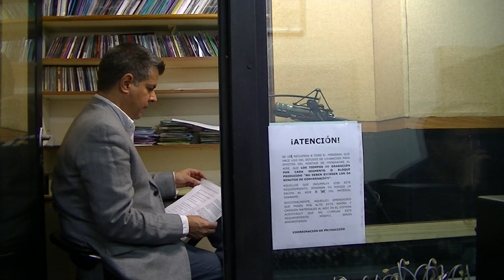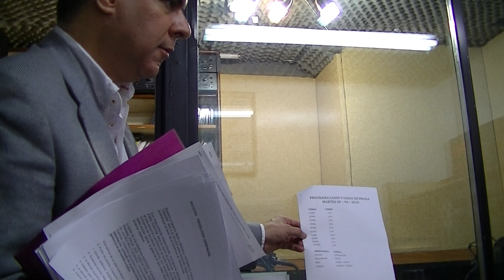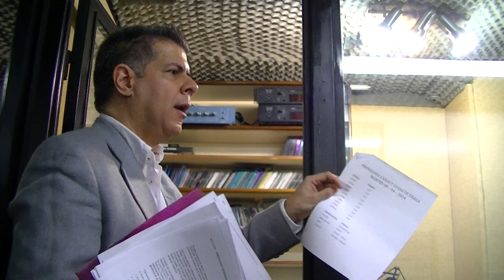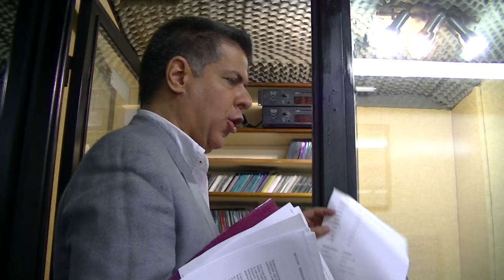GERENCIA 360 VIDEO GPT RADIO (1)